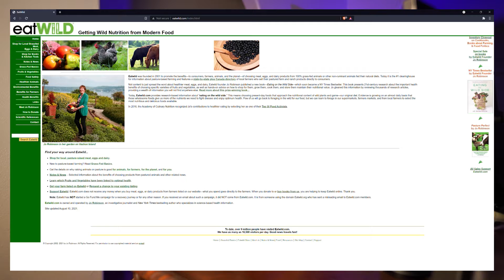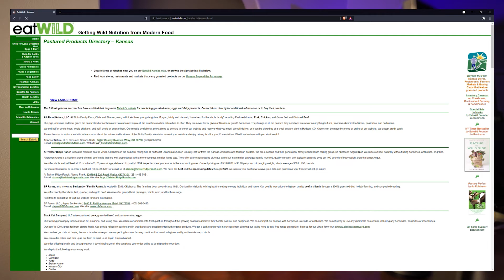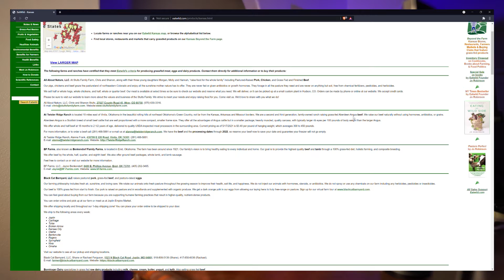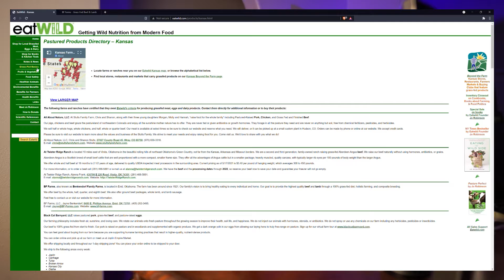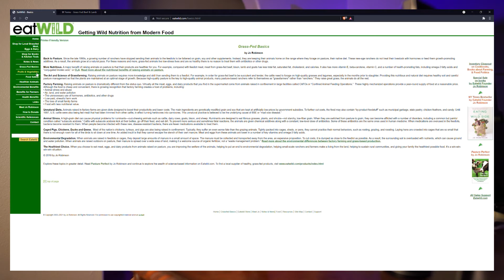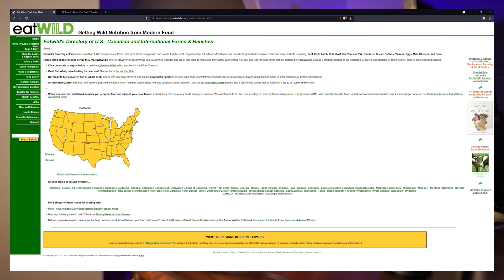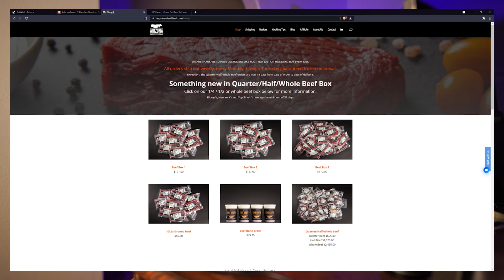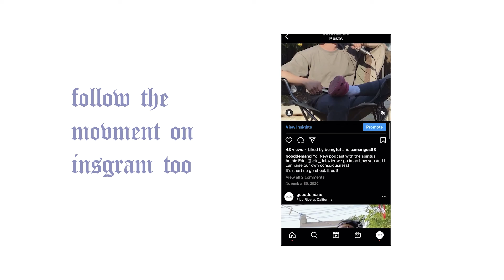THE BEST FOOD ONLINE